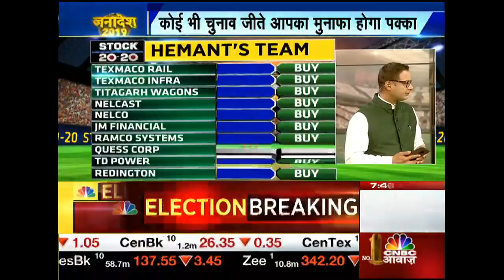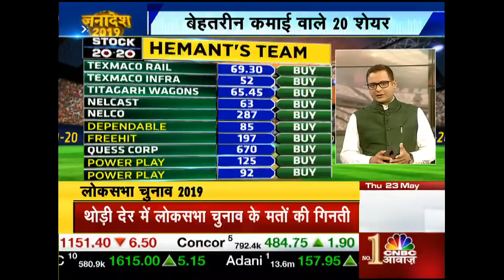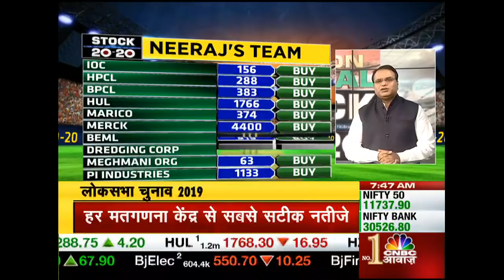CNBC Awaaz Live Business News Channel | Rail And Agriculture Stocks Rise | Stock 20-20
Post the exit polls, the stock markets have surged. Our experts identify railways and agriculture as the top markets that are doing well.

Catch All The Latest Updates On The Lok Sabha Election Results 2019 LIVE